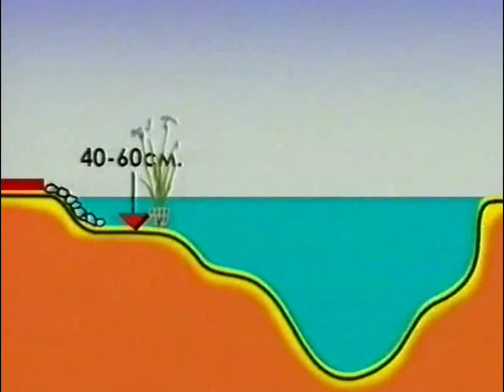Пруд Строение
Место для пруда на даче должно достаточно освещаться, так как многие растения любят солнечные лучи, и не располагаться слишком близко к строениям и дому. Это может быть открытая лужайка, зона для отдыха или часть сада.

Обязательно нужно обратить внимание на ближайшее окружение пруда. Если рядом находятся большие деревья и кустарники с подающей листвой, это может вызвать некоторые осложнения в повседневном уходе. Листья, цветы, пыльца и другой мусор во время эксплуатации могут загрязнить пруд, губительно влияя на его жителей. А вот хвойные деревья станут превосходным дополнением водоема. Если соседства с лиственными деревьями не избежать, можно накрывать пруд специальной сеткой или другим покрытием в осенне-зимний период.

Чтобы в водоеме сохранялся необходимый биобаланс, необходимо соблюсти пропорции между площадью его поверхности и глубиной. Если пруд будет большой по размерам, но мелкий, то он будет быстро прогреваться и вода "зацветёт", а глубоком и небольшом водоеме будет не комфортно рыбам и растениям. Поверхность пруда должна быть не меньше 3 - 4 кв. м. Так же на подбор глубины водоема будет влиять уровень грунтовых вод на участке.